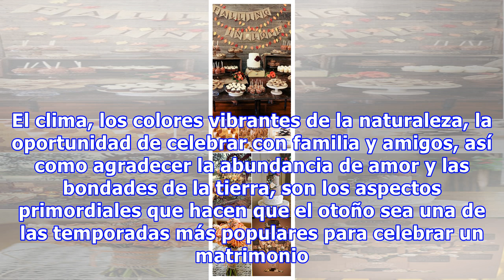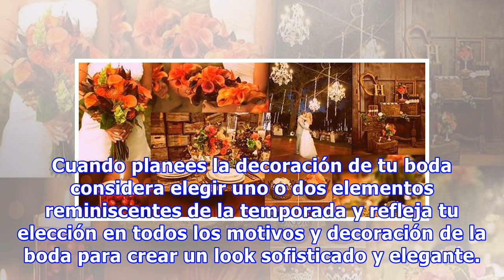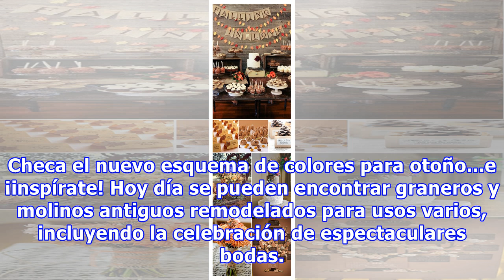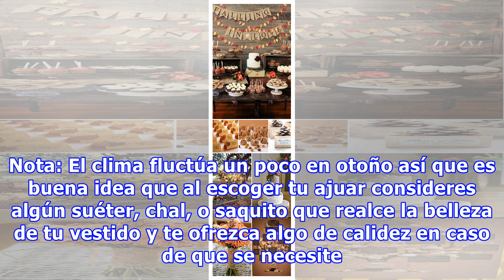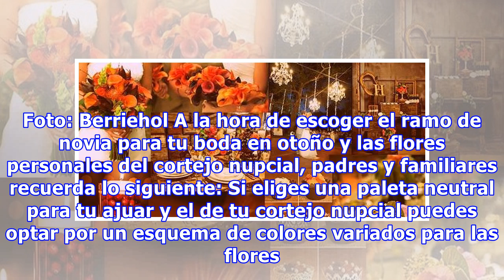Boda temática de otoño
Casarse en otoño puede ser realmente una delicia para todos los sentidos. El clima, los colores vibrantes de la naturaleza, la oportunidad de celebrar con familia y amigos, así como agradecer la abundancia de amor y las bondades de la tierra, son los aspectos primordiales que hacen que el otoño sea una de las temporadas más populares para celebrar un matrimonio. Aquí algunas ideas para celebrar tu...